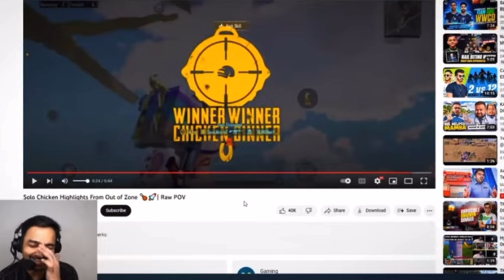Mazys Funny Reaction On Akshat Outside Of The Zone Chicken 😂❤️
mazy
akshat outside of the zone chicken dinner
soul akshat
soul omega
soul goblin
skyesports
skyesports live
akshat outside zone chicken dinner
akshat 1v3
akshat 1v4
akshat on fire
team soul
soul vs godl
godlike
zgod
jonathan